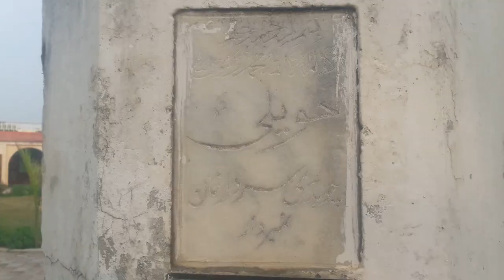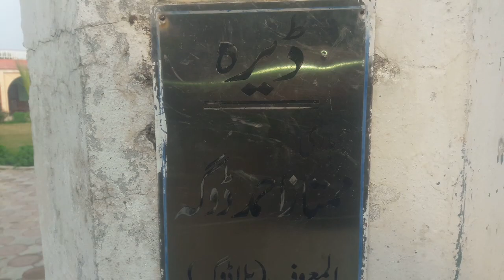gujrati shok ap kay wastay baba nawaz by nawaz horse wala